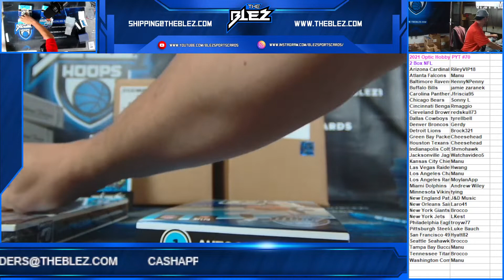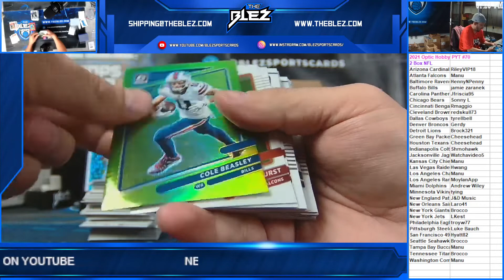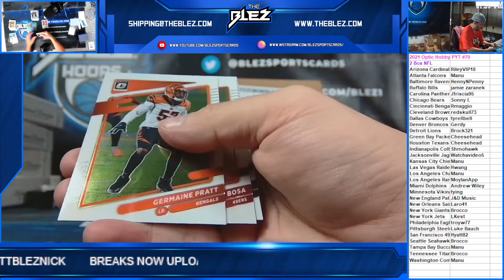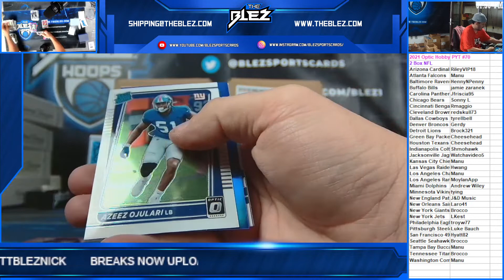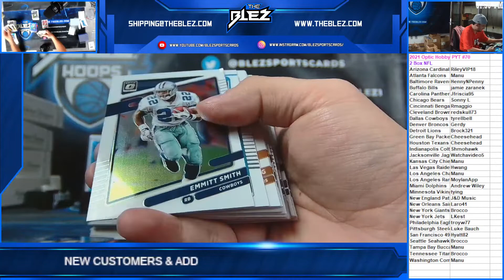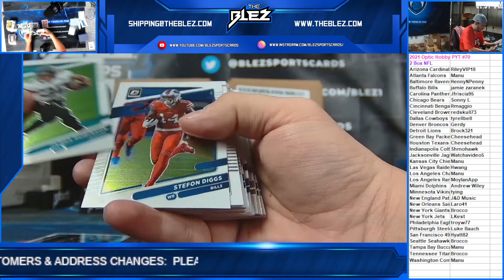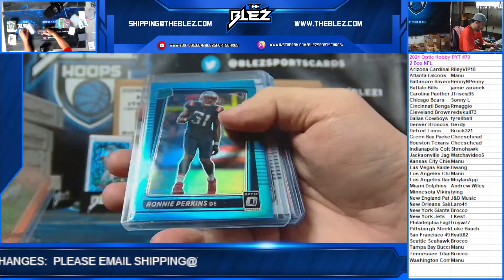2021 Donruss Optic 2 Box PYT #70